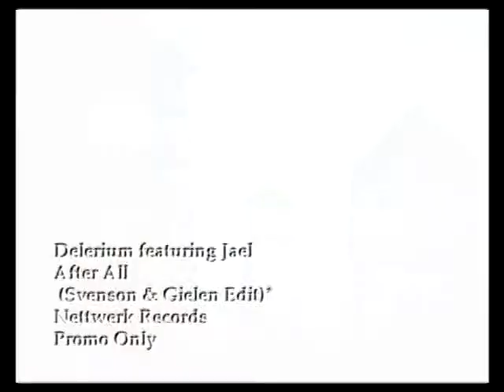Delerium Ft. Jael - After All (Svenson And Gielen Remix Edit)